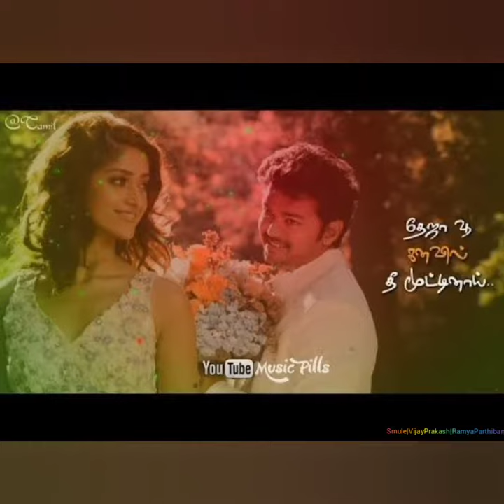Asku Laska | Nanban | Thalapathy VijayPrakash Chinmayi Smule Duet with Vijay_Prakash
Singers of the actual song: Vijay Prakash and Chinmayi